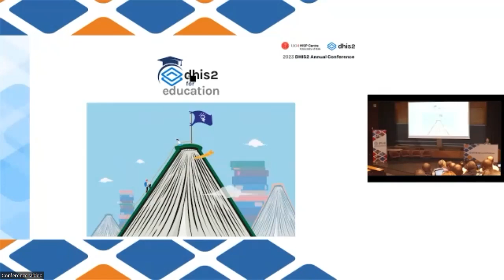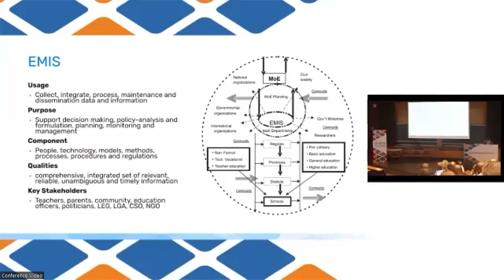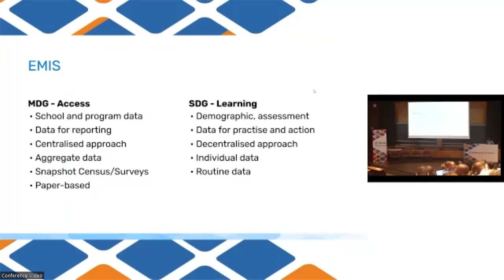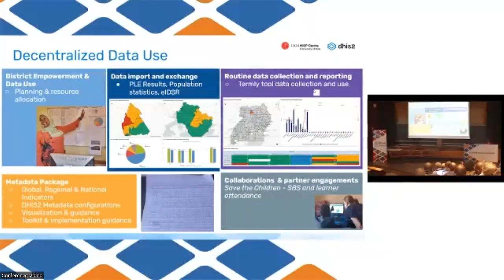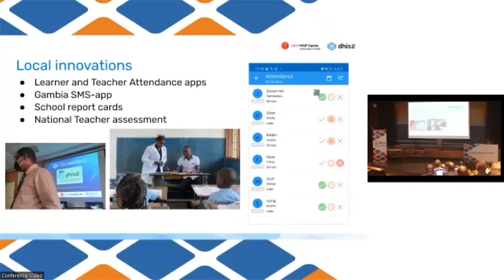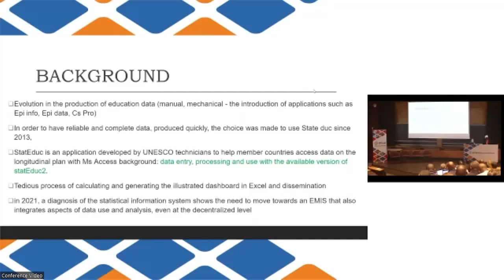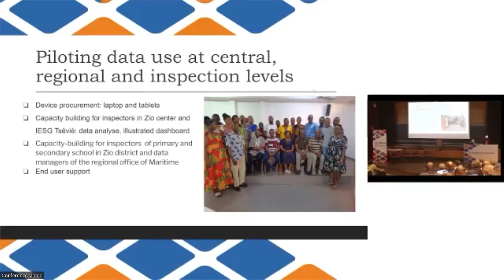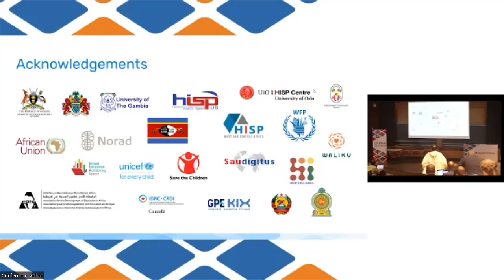DHIS2 for Education